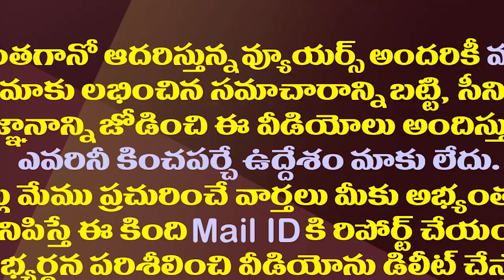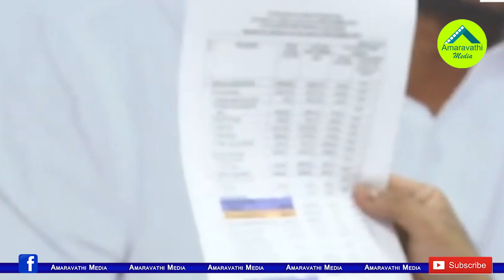ఆర్థిక పరిస్థితి ఇదీ..నిజాలు చెప్పిన జగన్ కార్యదర్శి|CM Jagan Secretary Release Facts On AP Finances